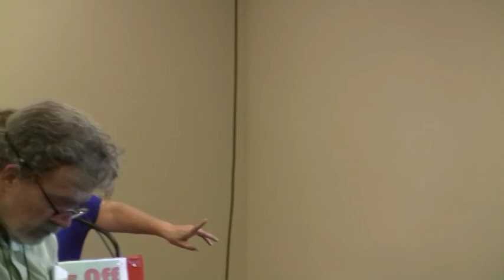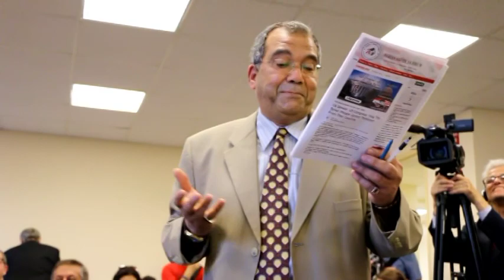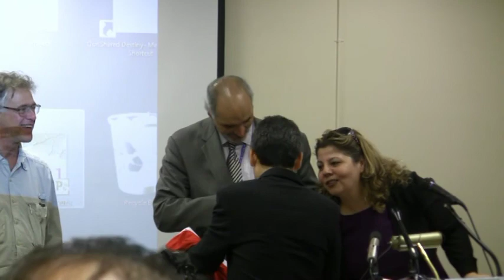Report Back From The Election In Syria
Election in Syria: Unity & Sovereignty Vs U.S.-coordinated Division & Domination
Hear from 5 U.S. activists and journalists who were observers of the Syrian election --
Judy Bello, Joe Losbaker, Paul Larudee, Jane Stillwater, Scott Williams
 Honored guests:
·      Dr. Bashar Jaafari, Syrian Ambassador to the United Nations
·      Ramsey Clark, former U.S. attorney general and human-rights attorney

Wednesday, June 18 - 6pm
UN Church Center, 777 UN Plaza, 10th floor

Meeting organized by:
International Action Center - IACenter.org
and
Syria Solidarity Movement - SyriaSolidarityMovement.org